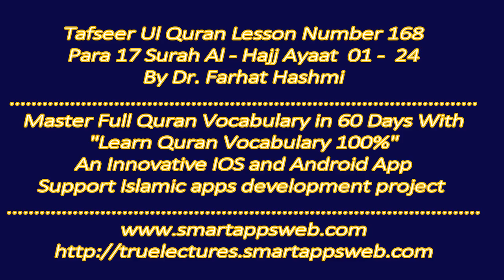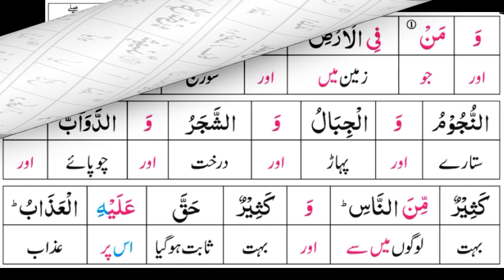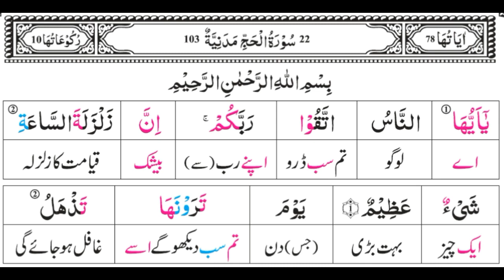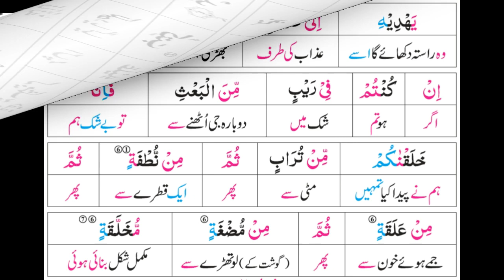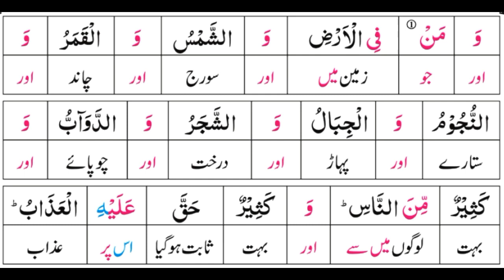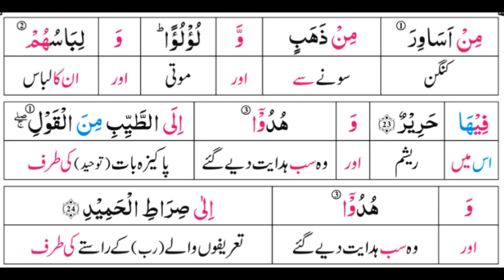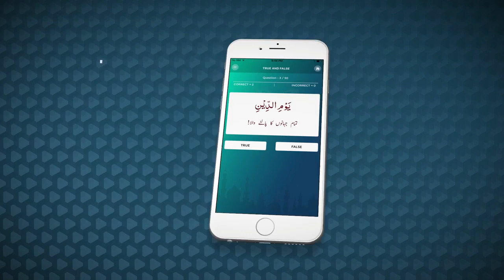P17TF168 Tafseer Ul Quran Para 17 Surah Al Hajj Ayaat 01 24